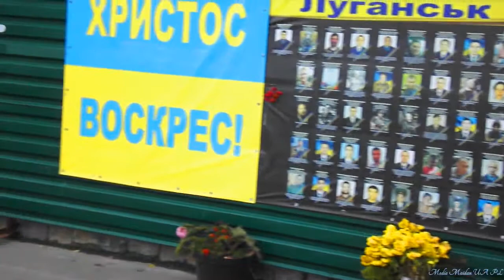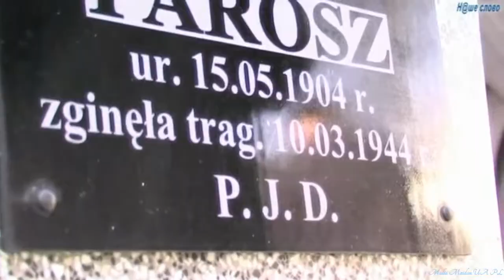2017 Dzień Niepodleglosci Walczącej Polski a nie biomasy hien!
11 listopada